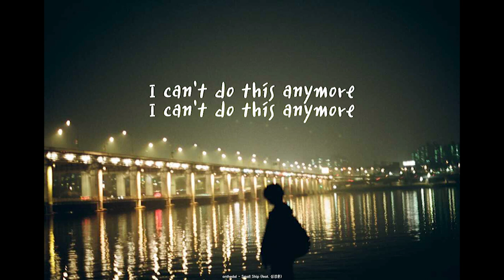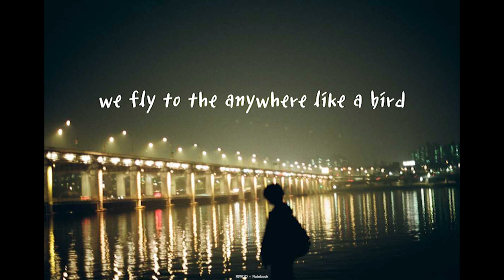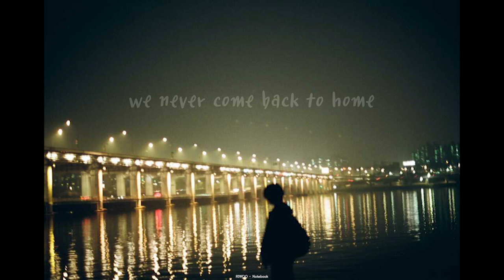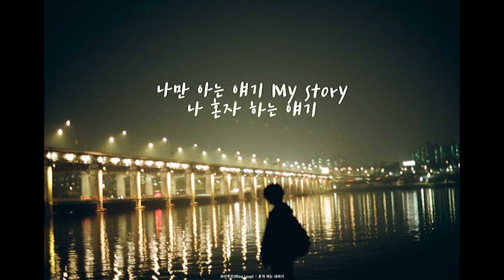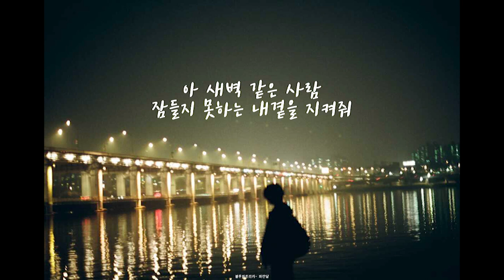[𝑷𝒍𝒂𝒚𝑳𝒊𝒔𝒕] 생각이 많아지는 밤 위로가 되어주는 잔잔한 노래, 인디음악 모음 (가사, 𝒍𝒚𝒓𝒊𝒄𝒔)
00:00  onthedal - Small Ship (feat. 심강훈)

03:34  RIWOO - Notebook

08:31  최유리 - 모닥불

12:45  최유리 - 굳은살

16:17  김현창 - 아침만 남겨주고

20:35  하범석 - Alcohol (알콜)

25:43  달총 - Alone (With. Molo)

29:35  와인루프(Wine Loop) - 혼자 하는 이야기

33:06  블루파프리카 - 긴긴밤

37:16  블루파프리카- 파란달

* 제 채널은 해당 영상으로 수익을 창출하지 않습니다.